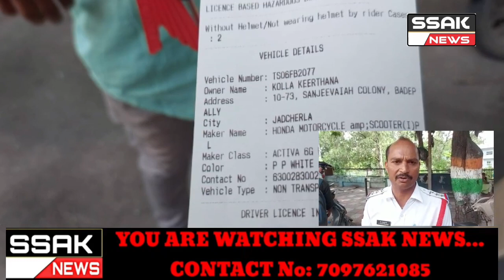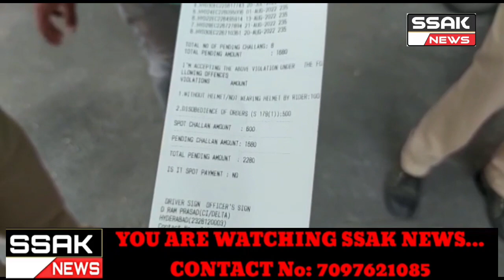Hyderabad...Asifnagar Traffic Police Conduct Special Drive everness Program and Vehicles Cheaking.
Those who have not wearing Helmet the Challan it's about 600 from Central. First time with out Helmet Rs.100 Next time is about Rs. 200 to 300. And the 4th to 5th Time is 600. Asifnagar Traffic Police CI Ramprasad was Stop the Ambulance and Cheaking inside pation available are not Staff was Trawling in Ambulance so the CP Instructions to Check the Ambulance.